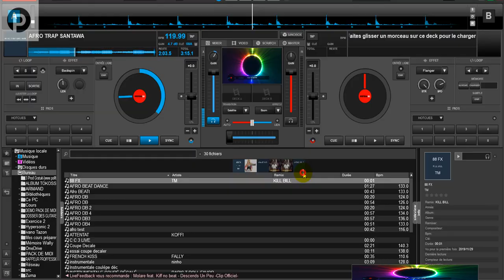CANDIDAT 3 SANTAWA AFRO BEAT